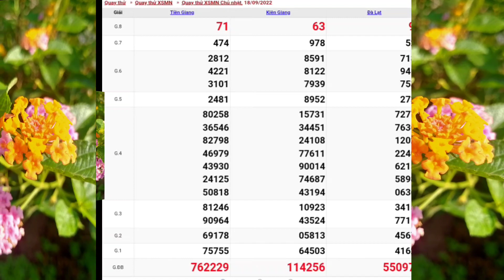#1 XSMN • Quay Thử Dự Đoán Kết Quả Xổ Số Miền Nam Hôm Nay Chủ Nhật Ngày 18-09-2022